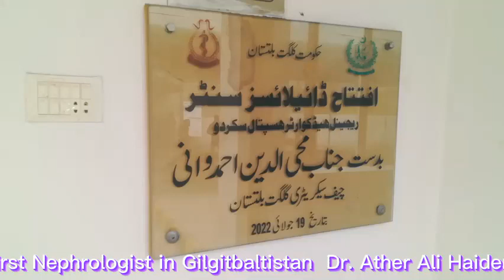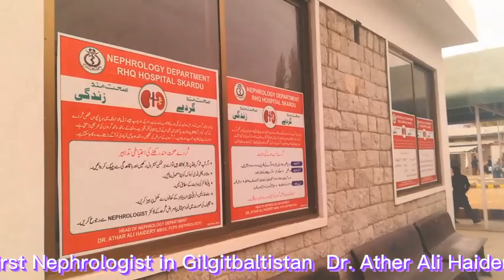RHQ Hospital |Skardu 🏥 First Nephrologist in |Gilgitbaltistan Dr.Ather Ali Haidery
RHQ Hospital 🏥 First Nephrologist in Gilgitbaltistan Dr.Ather Ali Haidery.
Dr. AtherAliHaidery is very humble, naive or simple nice Dr.